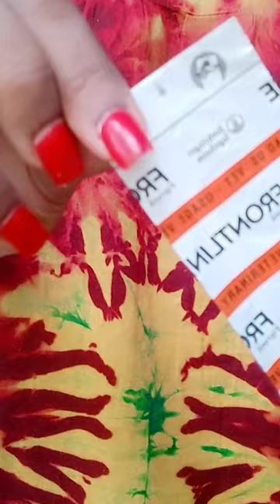How to apply FRONTLINE Spot On to dogs